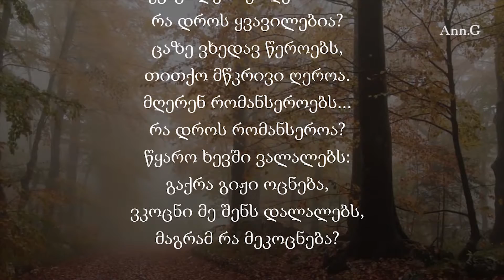გალაკტიონ ტაბიძე - რა დროს რომანსეროა